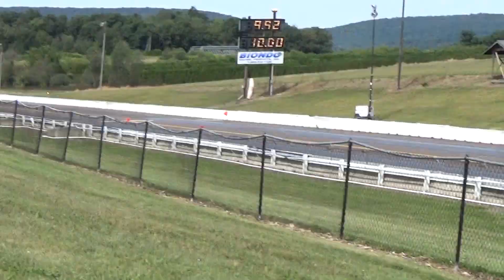Numidia Dragway ELIMS 1 10.0 8 31 19 Sportsman National